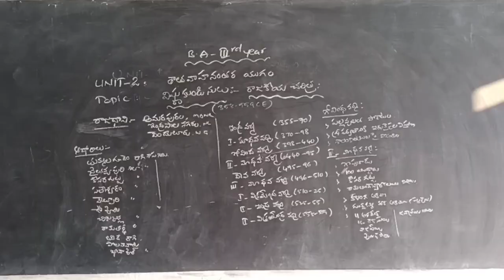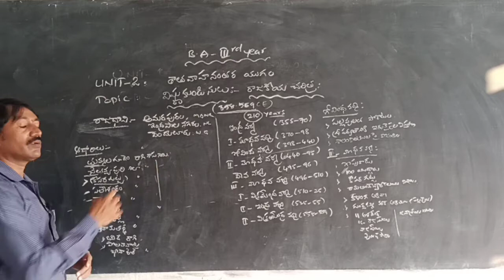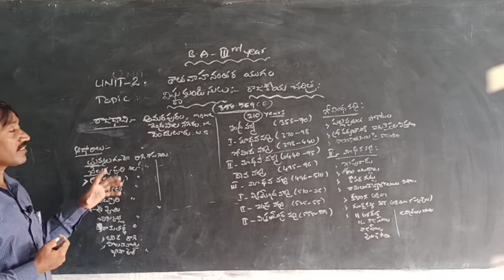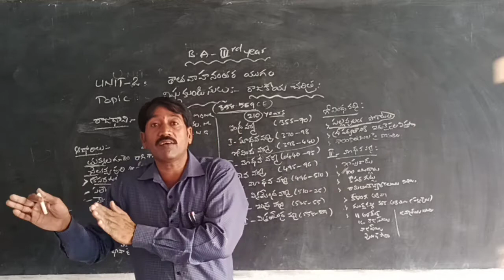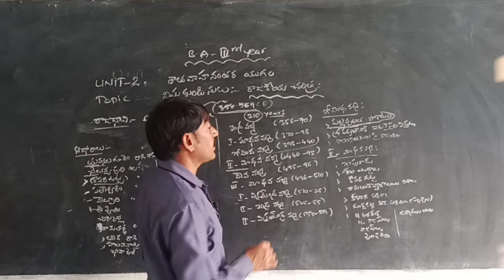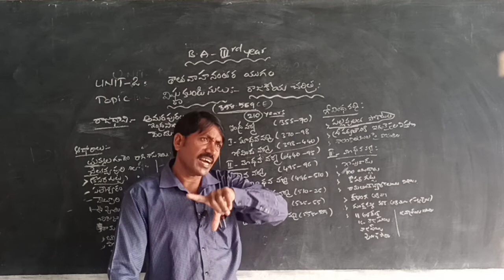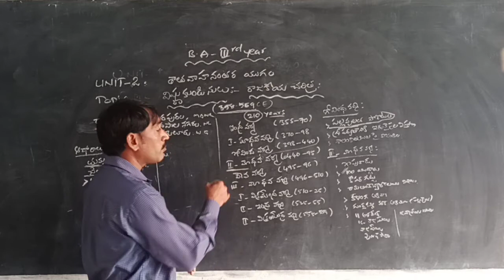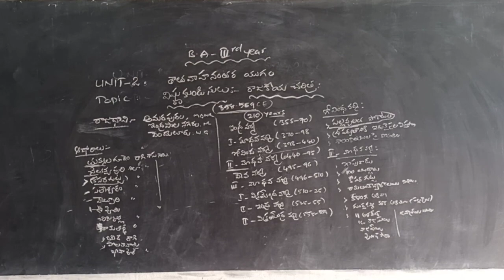BA3rd year (5th SEM) UNIT 2: TOPIC-VISHNUKUNDUNULU-- POLITICAL HISTORY